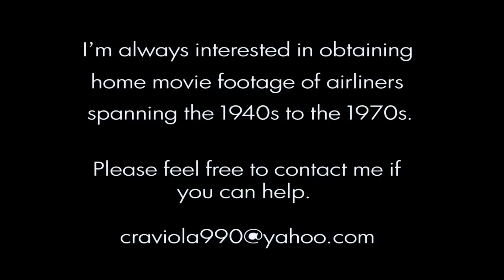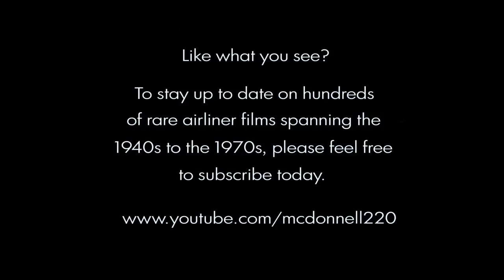LAX - Los Angeles International Airport - 1973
Silent film (Audio dubbed by me) from my personal collection. Classics arriving at LAX in 1973, including a rare British Caledonian B-707! Be sure to check my channel for the best in VINTAGE & RARE airliner videos!